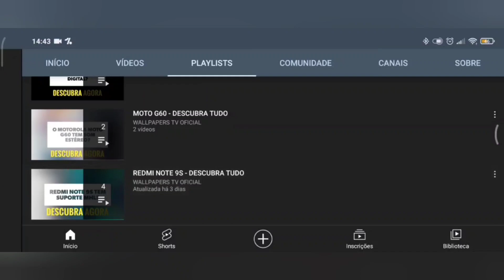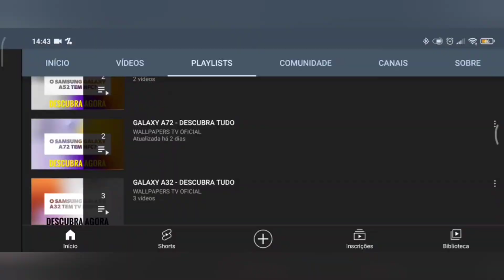🔴 O SAMSUNG GALAXY M14 5G TEM IP68? É A PROVA DE ÁGUA?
O SAMSUNG GALAXY M14 5G TEM IP68?

No vídeo de hoje respondo se o Samsung Galaxy M14 tem suporte para a tecnologia do ip68, e a resposta é não. O Galaxy M14 não tem suporte para a tecnologia do ip68, assim este aparelho não tem proteção contra água, então cuidado para não molhar.